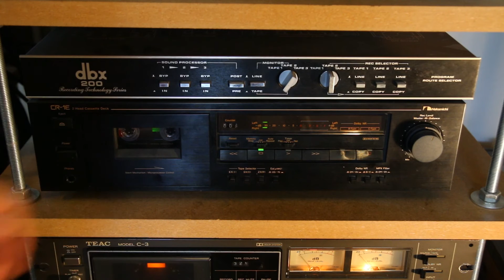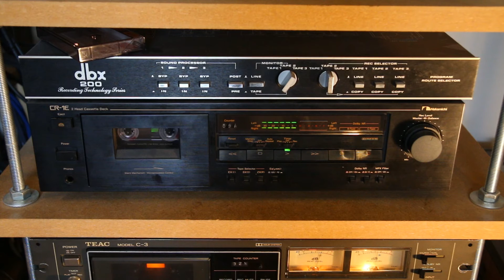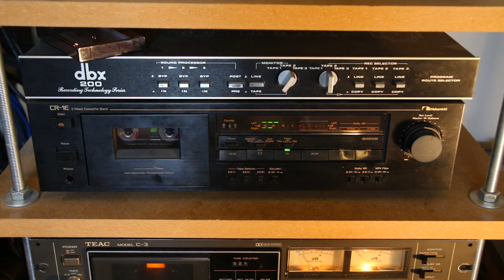Cassette Tape Quality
Cassettes are coming back, people have less-than-fond memories of them and that's actually a pity and, quite honestly, not justified. Let me explain to you why ;).